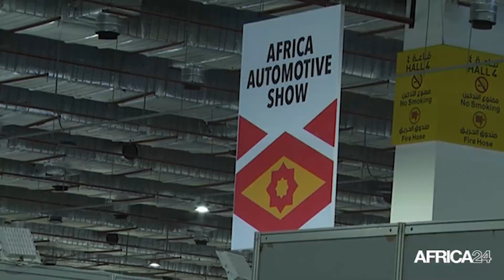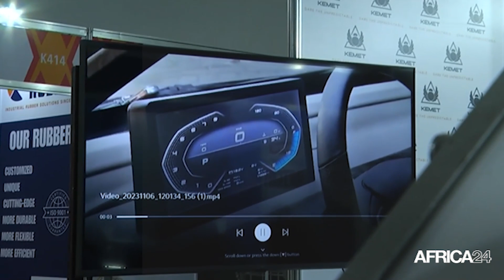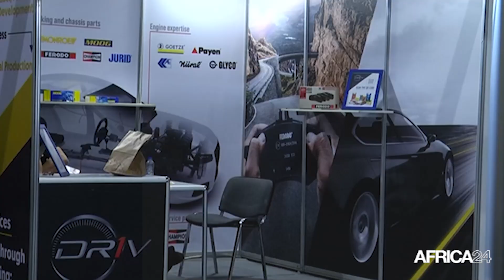Afrique : 40% de croissance de l'industrie automobile africaine à l'horizon 2027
Economie, 42,06 milliards de dollars, c’est la valeur financière de l’industrie automobile africaine à l’horizon 2027 selon les estimations des experts, soit une croissance de 40%. Une croissance plus que prometteuse pour le continent mais à une condition: cela doit s’accomplir dans le cadre de l'accord sur la Zone de libre échange continentale africaine, la ZLECAf. Pour plusieurs partenaires de développement, même s’il y a encore beaucoup à faire dans ce sens, l’Afrique est le marché idéal pour l’investissement dans le secteur automobile.